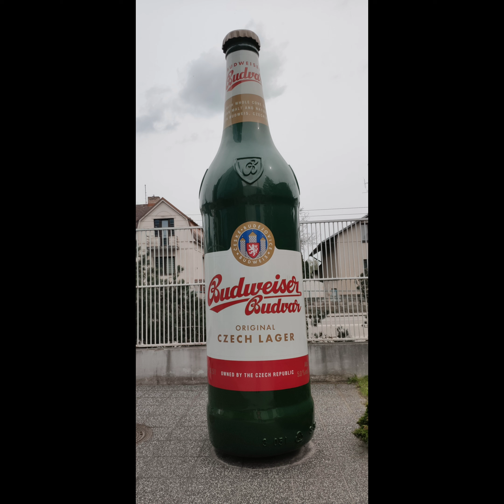Browar Budweiser. Czeskie Budziejowice. PIWO